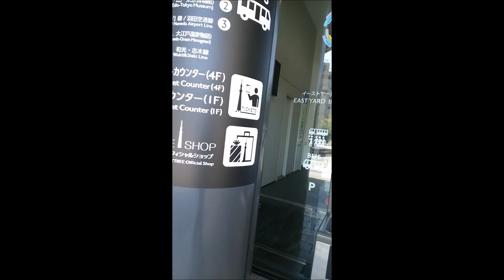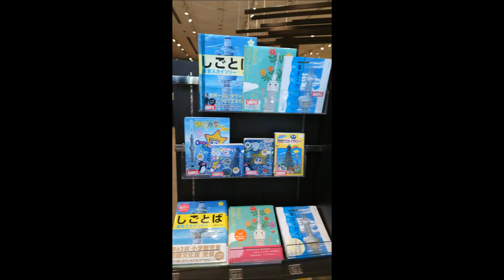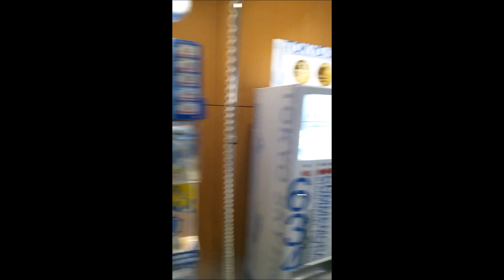① Sky Tree of 1F 1F的天空樹